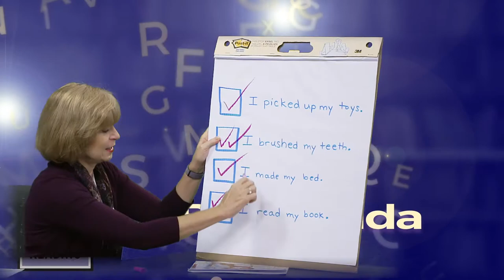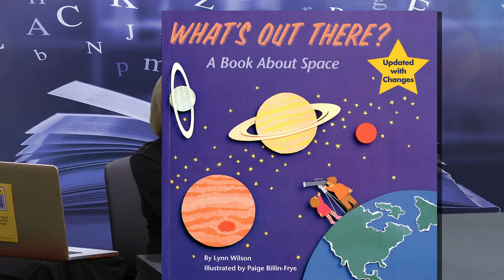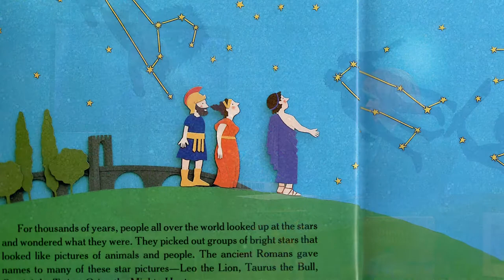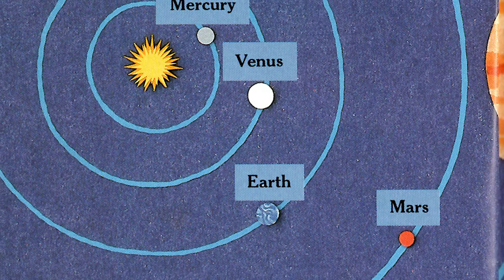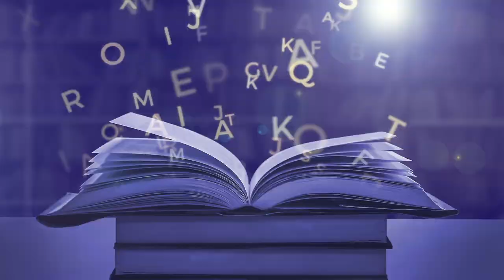This Book is Cool! - What's Out There?: A Book About Space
The Suncoast Campaign for Grade-Level Reading encourages reading with the webcast series, This Book is Cool! This episode, (Grade 2, Week 2, Book 1) features the book, What’s Out There?: A Book About Space by Lynn Wilson, illustrated by Paige Billin-Frye. Second grade children and the special adults in their lives will enjoy learning about this book with host Beth Duda, and special guest from The Bishop Museum of Science and Nature, Declan Sheehy. “This Book is Cool! “, generously funded by The Patterson Foundation, is designed to encourage children, PreK- Gr. 3, to read. Each 10 – 15 minute webisode features a selected book, a special guest, new vocabulary words for our Word Bank, and a suggested activity that goes with the book. Two new webisodes for each grade level will be uploaded each week throughout the summer. Remember, reading is the key to succeeding!